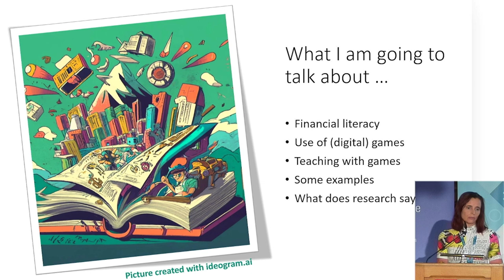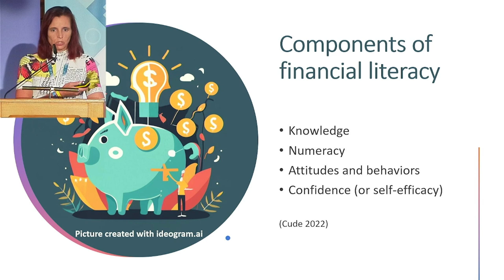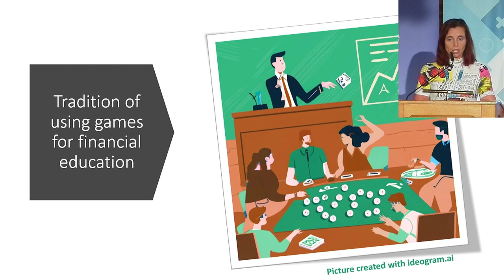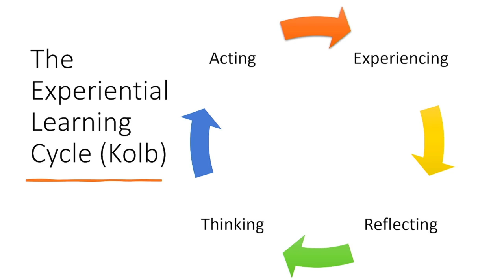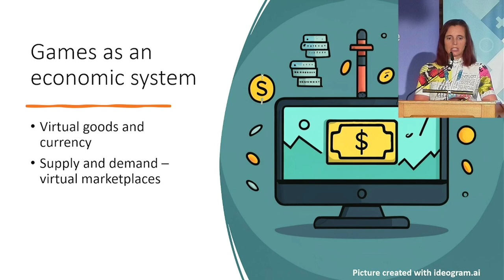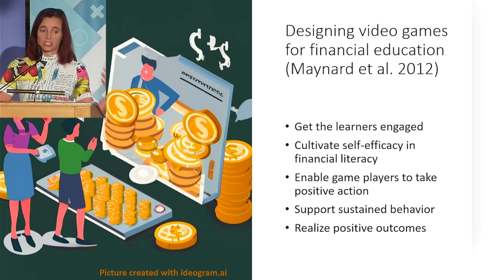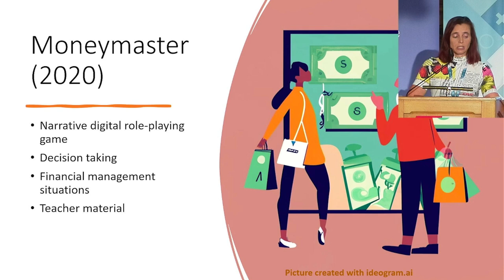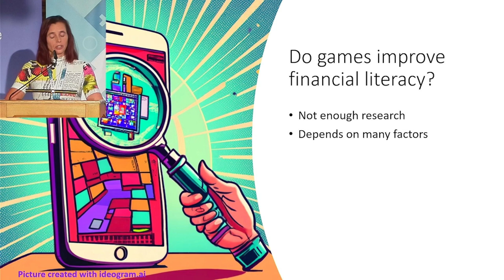FROG 2023 | Sonja Gabriel | Play to Prosper: Teaching Financial Literacy Through Games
"Play to Prosper: Teaching Financial Literacy Through Games"
by
Sonja Gabriel

Abstract
In the evolving landscape of education, an intriguing method has emerged to teach economic thinking and financial literacy: games. From traditional board games to sophisticated digital simulations, the interactive nature of gaming offers a novel approach to elucidating complex economic concepts. The question arises: How are games reshaping the way we understand economics?
Games provide educators with an unparalleled opportunity to create immersive learning experiences. For younger audiences, the simplification of complex topics through play ensures an initial grasp of core concepts. Older learners, on the other hand, can delve into intricate economic scenarios, honing their critical thinking skills through simulated real-world challenges. This hands-on approach reinforces classroom lessons, making economic principles both engaging and relatable.
The systemic nature of games mirrors that of economic structures. Just as individual decisions in a game can ripple throughout its entire system, so too can choices in the economic realm influence broader market dynamics. This parallel allows educators to illustrate the interconnectedness and repercussions inherent in economic systems. However, it’s crucial to note that games, with their fixed rules and boundaries, can’t entirely emulate the unpredictable complexities of global economies. As such, while they’re invaluable teaching tools, games remain representations, not replicas.
Moreover, games have ventured beyond mere educational tools into the realm of economic critique. By analyzing different economic ideologies within gameplay, educators can prompt students to critically evaluate and discuss the pros and cons of various economic systems. Yet, as with any tool, educators must be wary of inherent biases and the risk of oversimplifying multifaceted economic issues.
The last years have seen a rise in the number of digital games dealing with financial literacy. This presentation is going to have a look at some of these games, discussing which aspects of financial literacy are included and how learning is integrated into game-design. Finally, potentials and limitations of digital games will be discussed when it comes to teaching financial literacy.

Rautzenberg, Markus, Rolf Nohr, Claus Pias & Gabriele Grammelsberger (2021): Spielförmige Emergenz: Für eine Neubestimmung der Spielwissenschaften. Paidia – Zeitschrift für Computerspielforschung (letzter Zugriff 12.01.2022).

13. - 15. October 2023 @ Vienna City Hall

The conference „FROG – Future and Reality of Gaming 2023“ was funded by the Austrian Federal Chancellery (Sektion VI – Families and Youth) and was organised by the Center for Applied Game Studies (University for Continuing Education Krems).